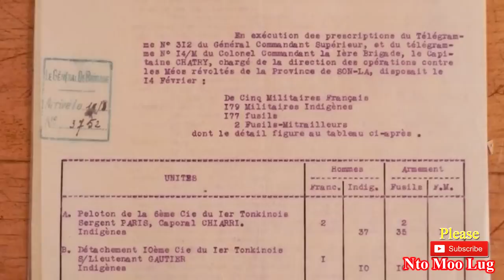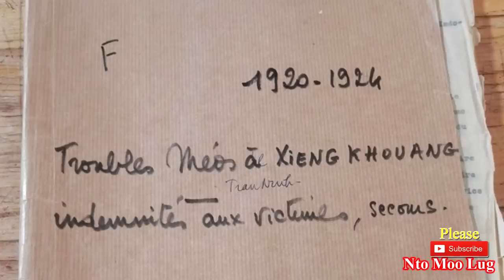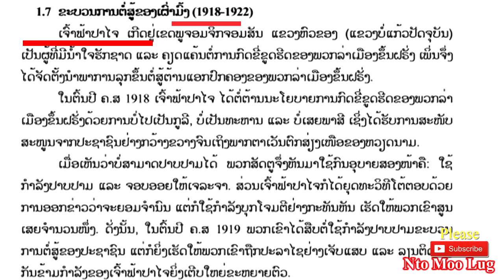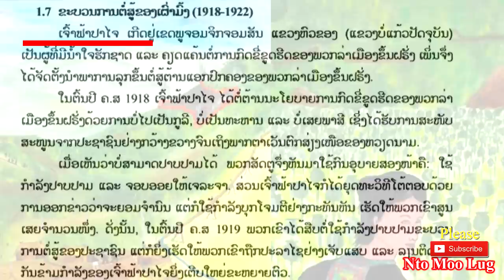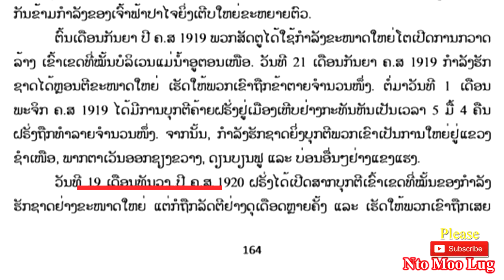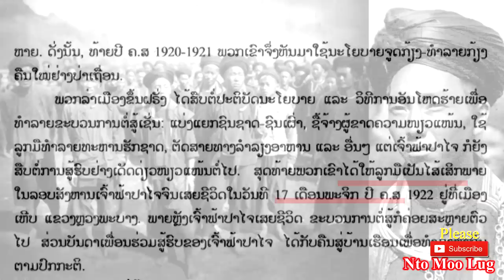Tsov Rog Paj Cai Vwj 1918-1922 | Nto Moo Lug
Your support is gratefully counted. Wish you all the best!